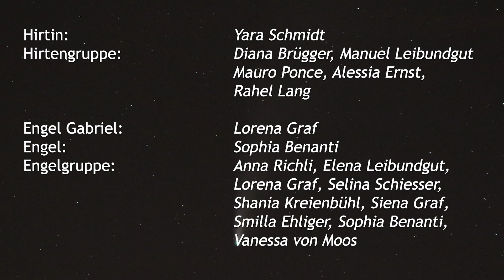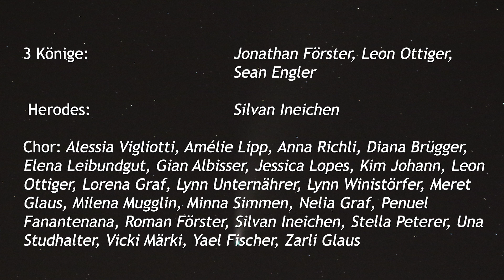Kinder/Jugendchor St. Anton - Michael: Weihnachtsgeschichte in Bildern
Ja dieses Jahr sieht wegen Corona alles ein bisschen anders aus. Der Kinder-/Jugendchor Anton-Michael kann leider an keiner Weihnachtsfeier und Gottesdiensten mitsingen. Natürlich finden wir dies schade. Aber wir haben noch vor dem „totalen“ Singverbot die Weihnachtslieder für die Fotogeschichte aufgenommen. Die Kinder kamen einzeln vorbei und sangen die Lieder ein.  Alle Stimmen wurden dann zu einem Ganzen gemischt. Ebenfalls haben wir Fotos der Weihnachtsgeschichte gemacht und daraus einen Film erstellt.